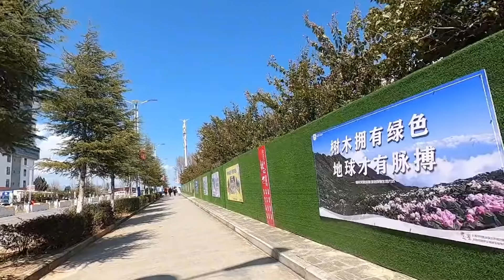美女一人一车骑行40公里，势必练成钢铁臀，换了座椅还会磨出血吗【莹莹】